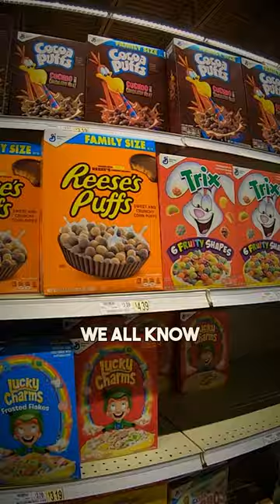Frosted Flakes Dark Secret...😳 (EXPOSED)